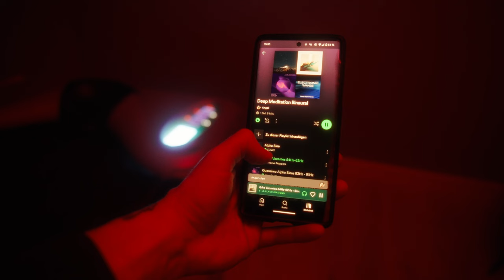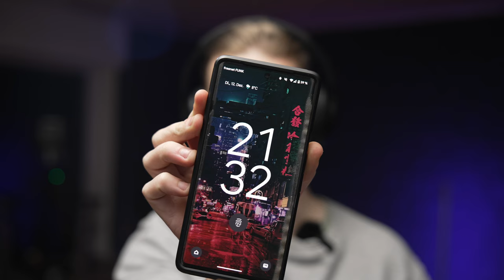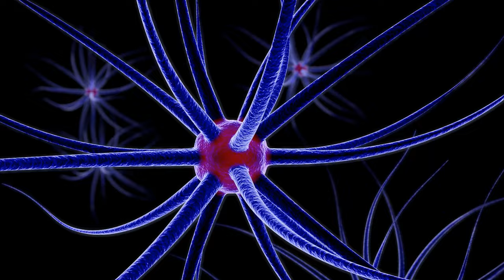Entspannung durch Hypnose Meditation und DAS ist passiert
Ich teste 4 Monate intensive Hypnose Meditation als Selbstexperiment für inneren Frieden, persönliche Entwicklung und Entspannung. Ich zeige wie sich mein ganzes Leben verändert hat durch einfache Atemübungen

Anzeige| Spare jetzt 10% auf Sportnahrung mit dem Code "STEVNANGEL" bei Prozis und sicher dir GRATIS PRODUKTE

Steven Angel mit Themen: Selbstexperimente, Persönlichkeitsentwicklung, Grenzerfahrung, Fitness, Nahrungsergänzungsmittel, Mentale Gesundheit und wo die Reise mich hinführt